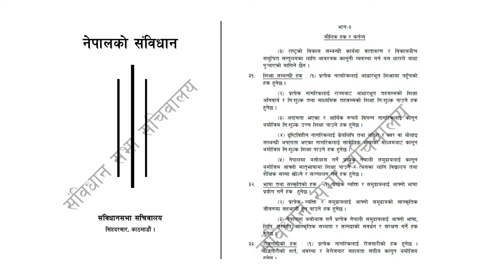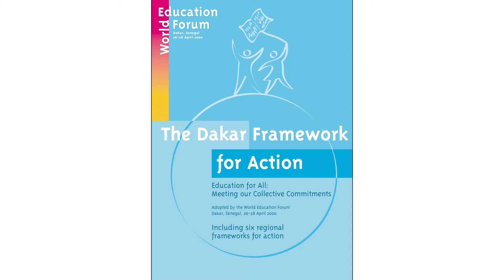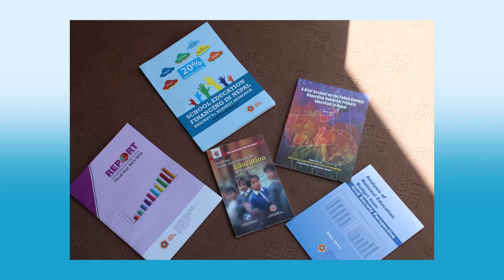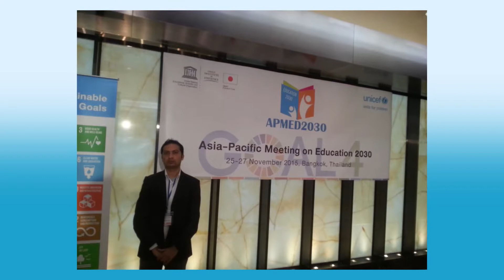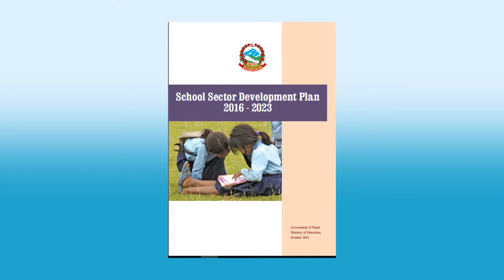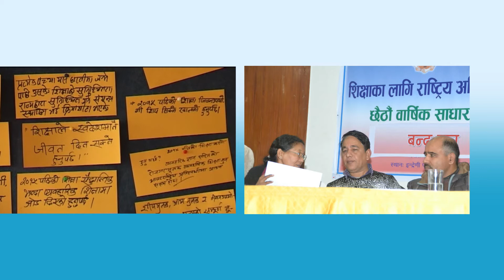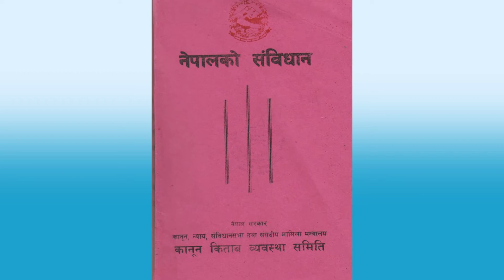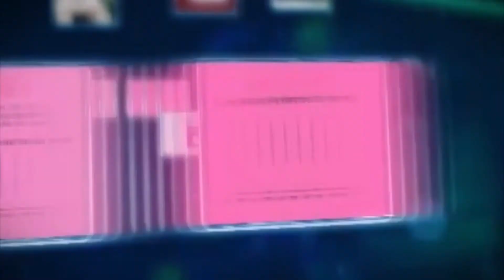Bashasma Sarwajanik Shiksha 36 || NCE NEPAL को एक दशक भन्दा बढीको यात्रा, उपलब्धि र योजना !!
सबैका लागि शिक्षा र सार्वजनिक शिक्षाको सुद्रढिकरणका लागि शिक्षाका लागि राष्ट्रिय अभियान नेपाल Nce Nepalको एक दशक भन्दा बढीको यात्रा, उपलब्धि र योजना !!